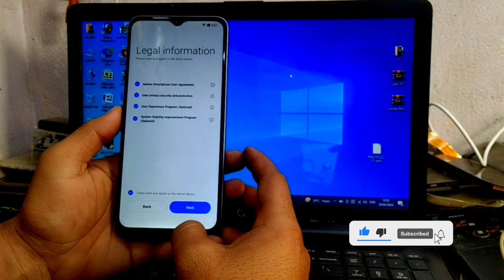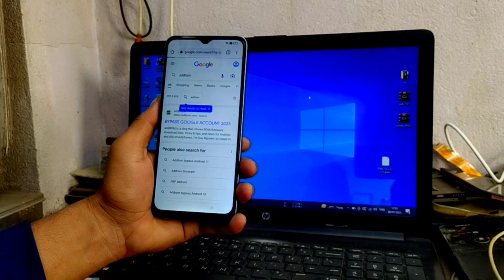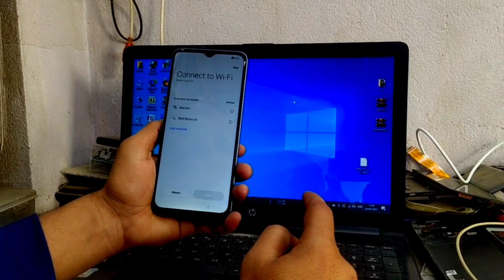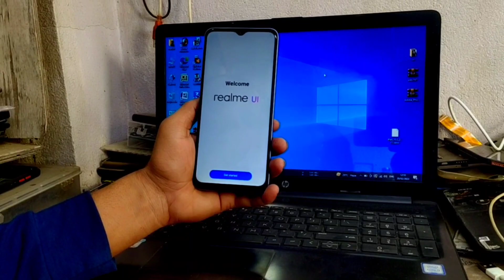Realme 9i 5G 🔥Frp Bypass Without Pc || Realme Android 12 & 13 Frp Bypass Without Pc/New Trick 2023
In This Video I Will Show You How To Remove Frp In Realme 9i 5G

1.Miracle Thunder ⚡ New Update 3.43

2.Realme C30 Frp Bypass Without Pc

3.How Many Sim Card on Your adharcard?

4.How To Remove Carrier/Network Unlock

Twitter - Unavailable Right Now

This Video is Only For Educational purposes, This Video is not made for doing any illegal activities, All Content provided by this channel is only and only for Educational purposes, Please do not misuse any content from this video.

Hashtag Running in This Video
Tags Running In This Video